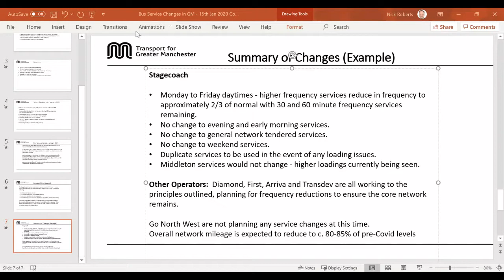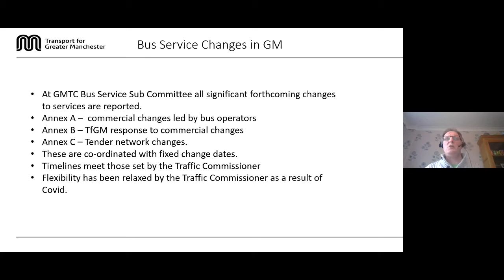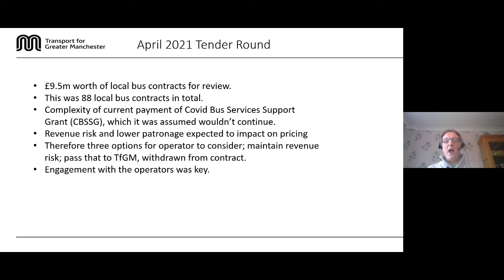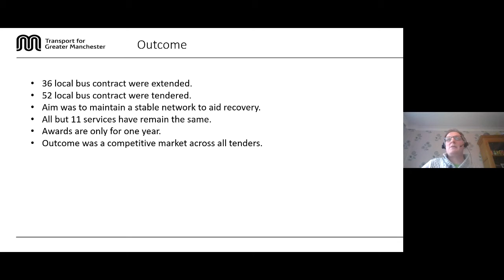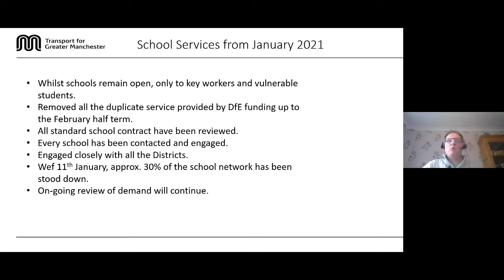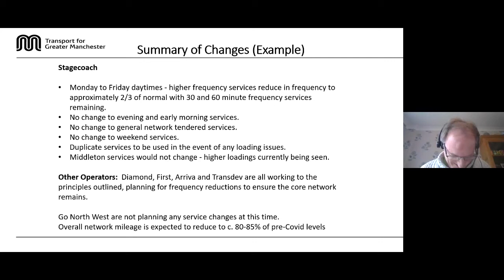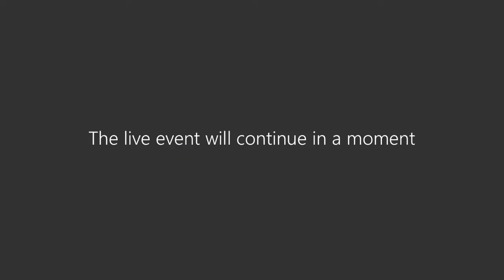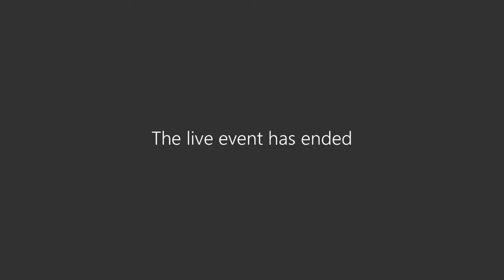15.01.21 GMTC Bus Services Sub Committee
15 January 2021
GM Transport Committee
Bus Services Sub Committee
15.01.21